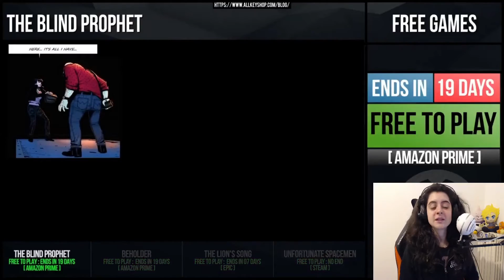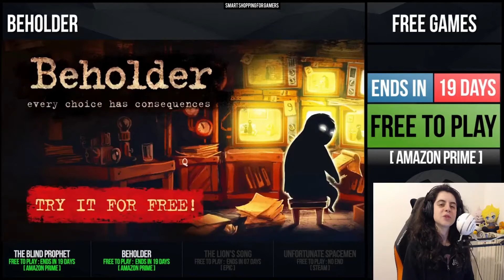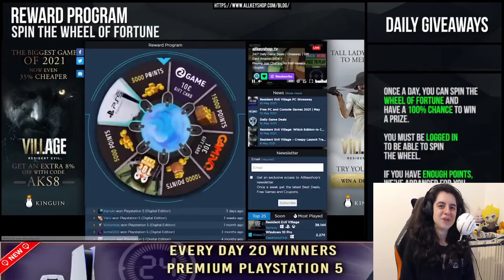Tutte le offerte e i giochi gratuiti del giorno disponibili su CDKEYIT "da Askell"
Ogni giorno ti offriamo giochi gratuiti, giochi in arrivo e offerte speciali.
0:02 Free Games
0:07 Coming Soon
0:15 Best Discount
0:21 Daily Giveaway
0:25 The Blind Prophet
0:45 Beholder
1:05 The Lion's Song
1:25 Unfortunate Spacemen
1:45 Mass Effect Legendary Edition
2:05 Days Gone
2:25 Elite Dangerous Odyssey DLC
2:45 Shin Megami Tensei 3 Nocturne HD
3:05 Bladestorm Nightmare
3:25 Total War Attila
3:45 Victoria Collection
4:05 Warlock Master of the Arcane
4:25 Reward Program

Collegati con ALLKEYSHOP sui Social Media per interagire con noi!

Tutti i video, le canzoni, le immagini e la grafica utilizzati nel video appartengono ai rispettivi proprietari e io o questo canale non rivendichiamo alcun diritto su di essi.
NESSUNA VIOLAZIONE DEL COPYRIGHT ⚠️